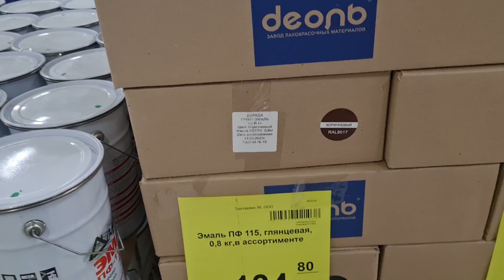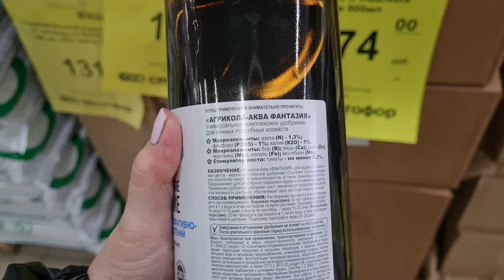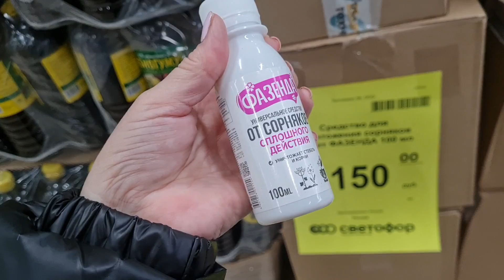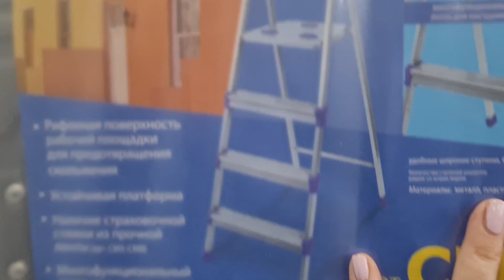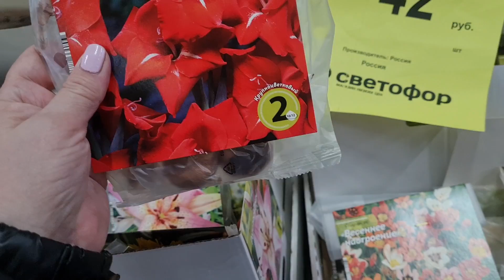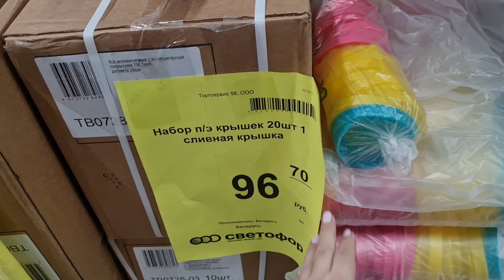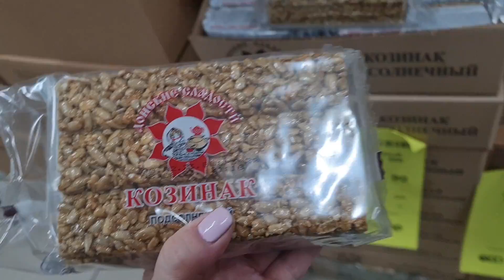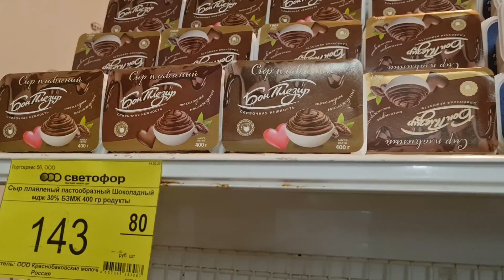Ничего себе сколько новинок в магазине Светофор.Глаза просто разбегаются.Март 2023